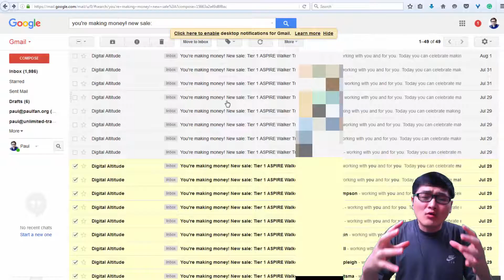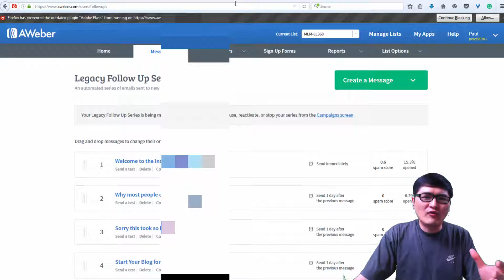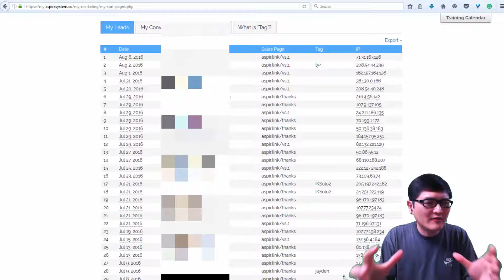Digital Altitude Opt-in Welcome Message